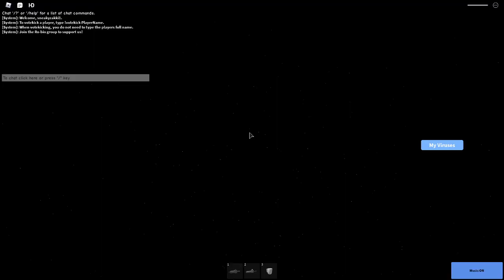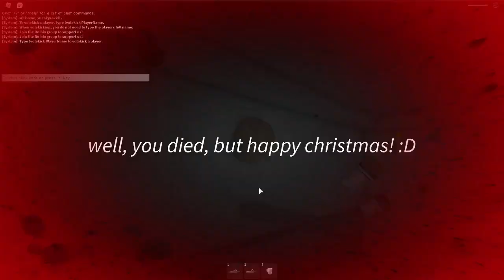Trying to cure "infection"